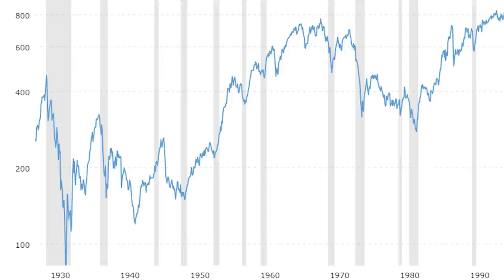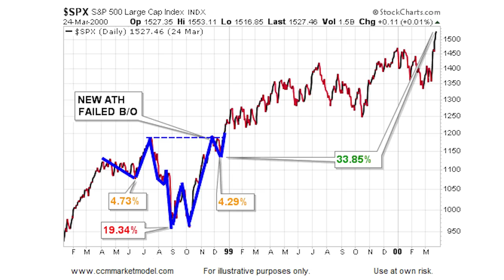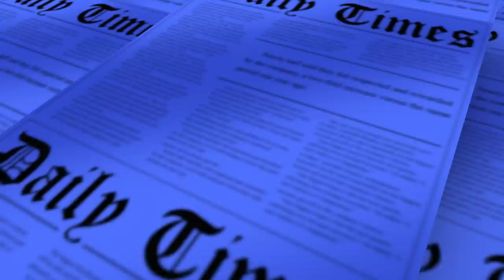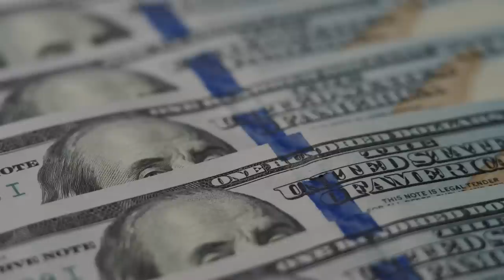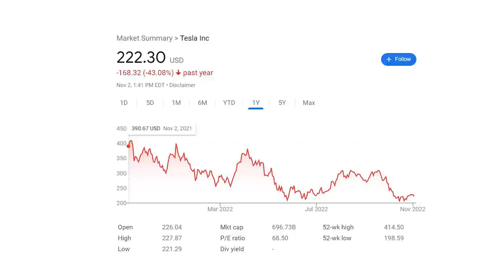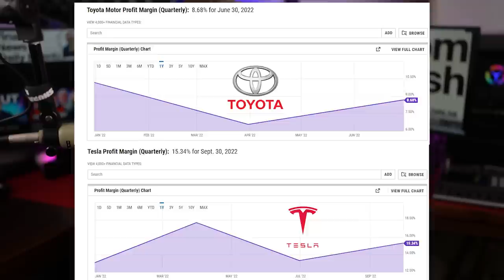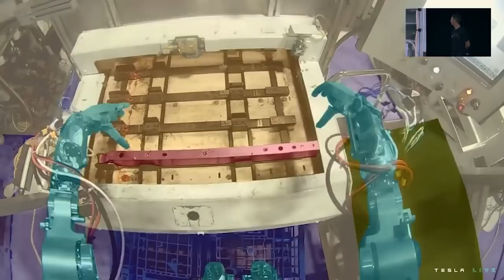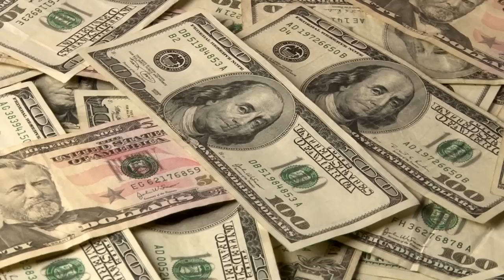Tom Nash on the Future of Tesla | Full Interview